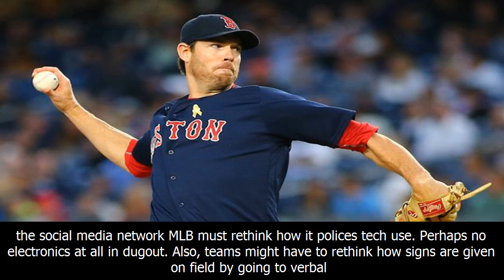How liverpool owner's baseball team 'cheated' by using an apple watch